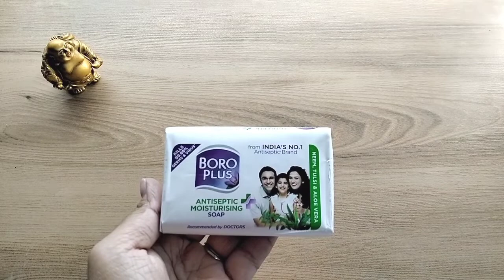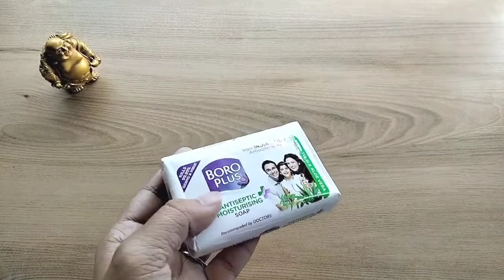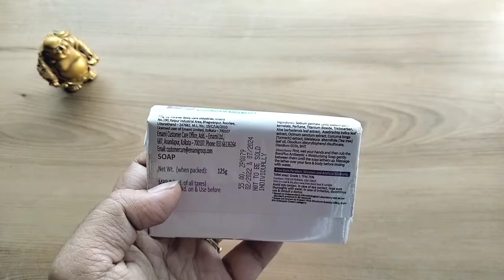BOROPLUS Antiseptic + Moisturising Soap - Neem, Eucalyptus & Honey#review#boroplus#skincare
purchase link 👇

BOROPLUS Antiseptic + Moisturising Soap - Neem, Eucalyptus & Honey on Flipkart